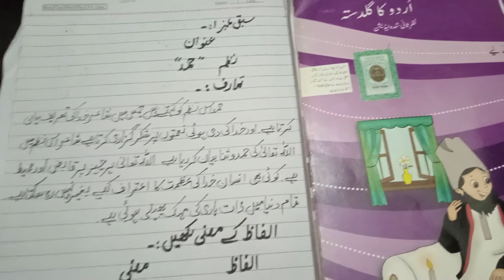VI Urdu Sabak No 1 Hammad Taraf or Alfaz Mani 8th April,21